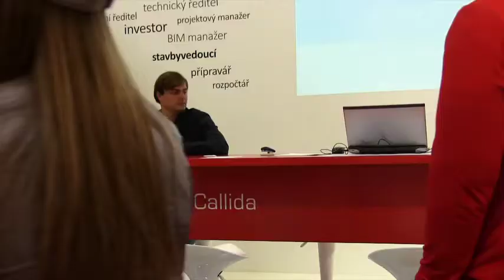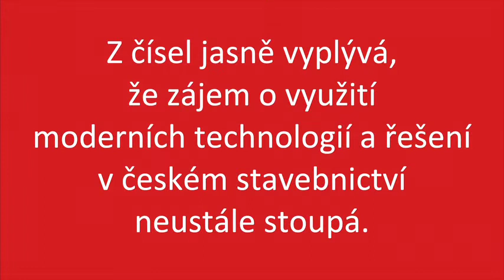FOR ARCH - takhle nějak to bylo...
Děkujeme všem za návštěvu našeho stánku na veletrhu FOR ARCH 2016.
A na ty, co to letos nestihli, se těšíme příští rok.
Tým Callida